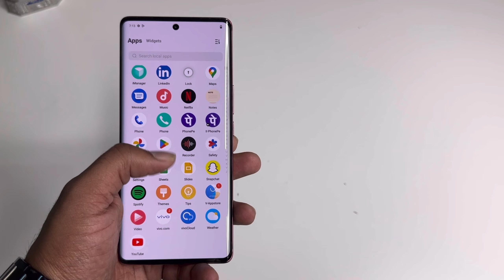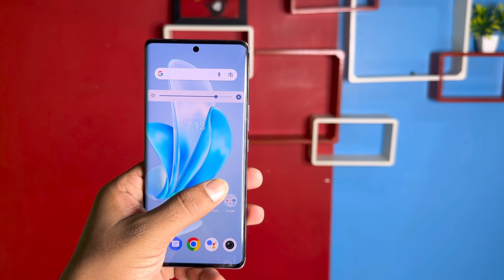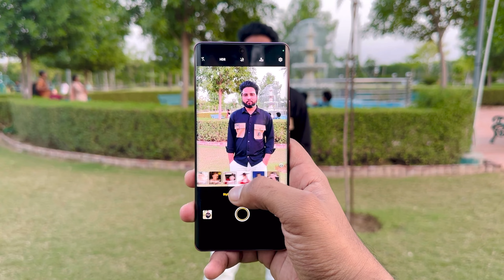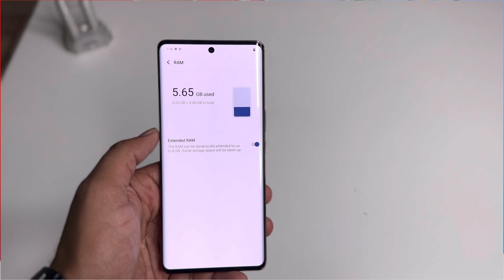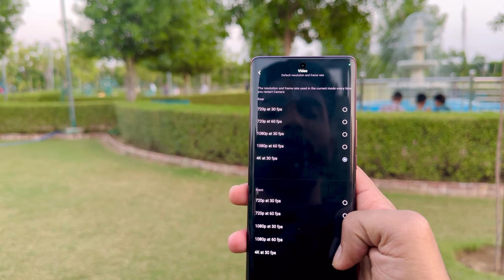Vivo V29 5G Unboxing & Full Review | Vivo V29 5g Camera Test ! V29 5G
Vivo V29 5G Amazing Review After 7 Days Use | Vivo V29 5g Camera Test !

Dosto Aaj humne vivov29 Ke bare me btaya hai Sab Kuch ache se smjaya hai video mazedaar hai …

Vivo V29 unboxing & first look
Vivo v29 5g first impressions
Vivo v29 5g review
Vivo v29 lena chaiye ya nhi
Vivo v29 kaisa hai
Vivo v29 battery backup
Vivo v29 charger
Vivo v29 processor
Vivo v29 5g gaming test
Vivo v29 5g honest review
Vivo v29 blue color
Vivo v29 Himalayan blue color unboxing
Vivo v29 new mobile
Vivo v29 5g
Vivo new mobile v29 5g